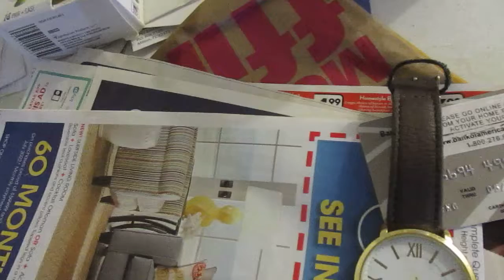2017-July-17: In the afternoon I want to save a copy of all these thirty-four (34) videos, from MVI 0002 to MVI 0020, then MVI 0025, then MVI 0030 to MVI 0043, and finally MVI 0045, without MVI 0021, 0022, 0023, 0024, without MVI 0026, 0027, 0028, 0029 and without MVI 0044, sharing with police, lawyers and witness.